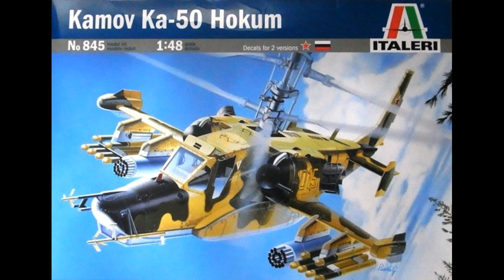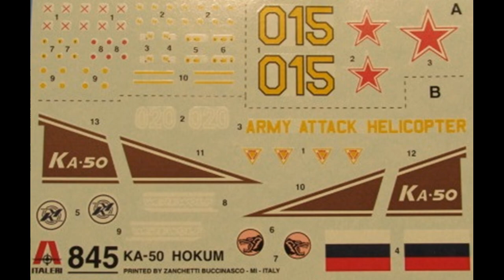Kamov Ka-50 Hokum 1:48 Scale Italeri #845 -Model Kit Build & Review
Kamov Ka-50 Hokum 1:48 Scale Italeri #845 -Model Kit Build & Review.  Build and photos by Travis Ehlers for RoR.